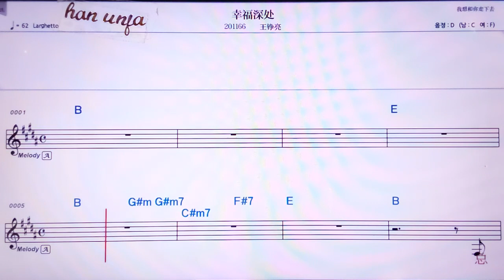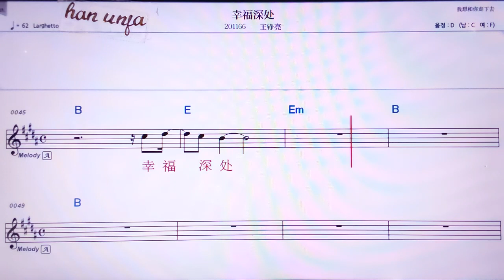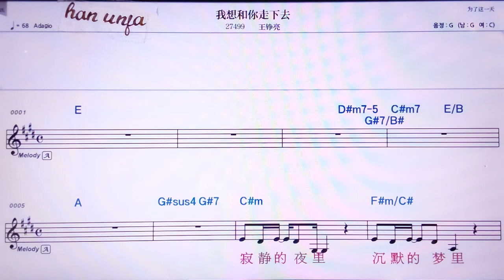💖씽푸썬추/왕쩡리양 👍MR,노래방, 악보, 코드,Karaoke With Sheet Music